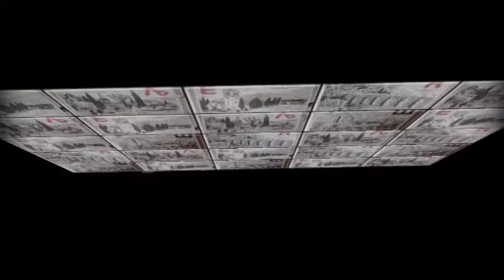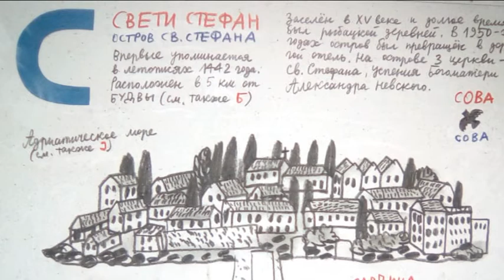Montenegro Alphabet Черногория Алфавит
Почему черногорцы понимают русский язык? Почему русские в Черногории без труда поймут почти все надписи и слова? Вот такой алфавит кто-то нарисовал и развесил в небольшом пешеходном туннеле, соединяющем курортное местечко Бечичи со старинным городом Будва в Черногории. Кстати, это даже больше, чем просто алфавит. Это и небольшая экскурсия по прекрасной Черногории.